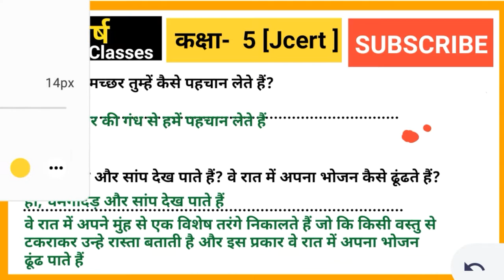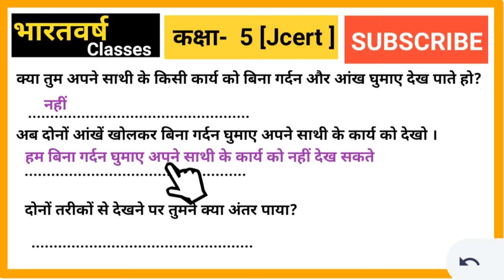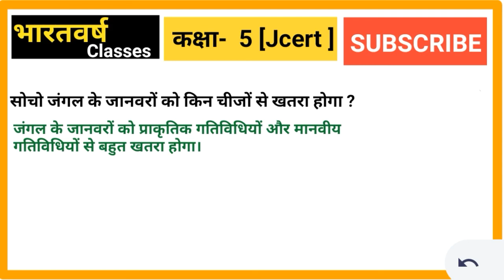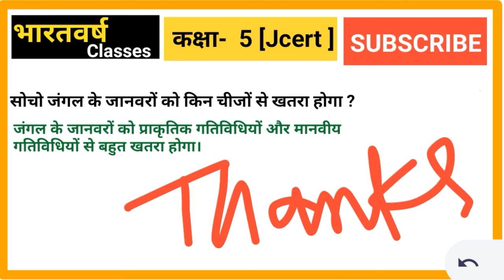ज्ञानेंद्रियों का कमल | पाठ - 05 | हमारा पर्यावरण (हमारी दुनिया )| jcert | Class 5| By bharatvarsh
ज्ञानेंद्रियों का कमल  | पाठ - 05 | हमारा पर्यावरण (हमारी दुनिया )| jcert | Class  5  | By bharatvarsh classes